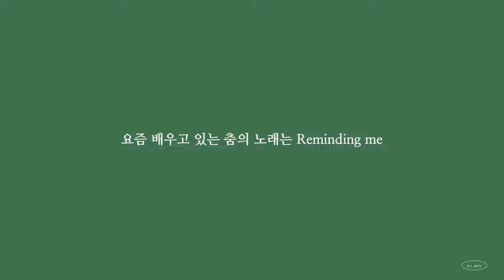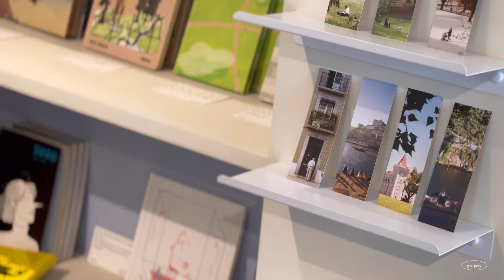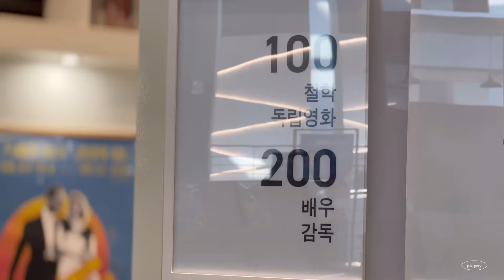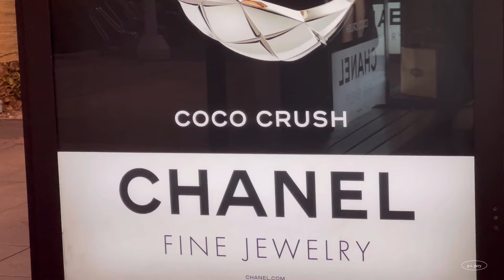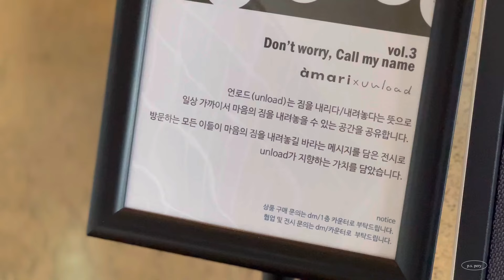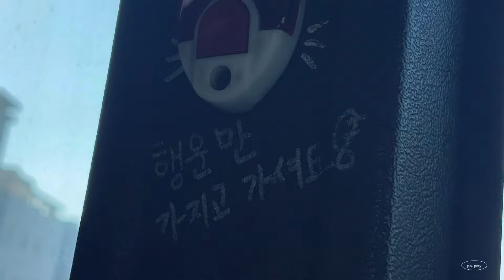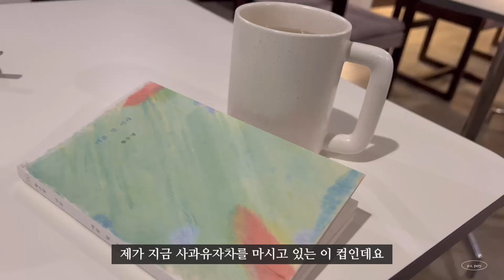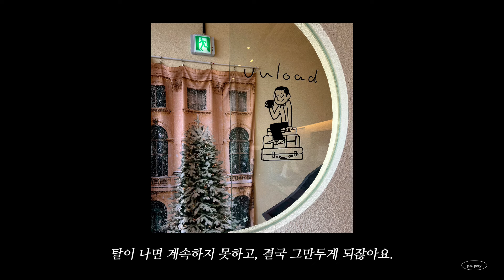[VLOG] 완벽해 보이는 것과 완벽한 것의 차이 (독서 브이로그, 샵메이커스, 영화의 전당 라이브러리, 혼자 인디 영화 보러가기, 이어지는 땅, 언로드, 부산 혼자놀기)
🍀 2023년 과월호 [가장 사랑에 가까운 글들]

* 구독료: 1만 원
* 구글 링크로 신청 및 구매를 완료해주시면, 적어주신 메일로 [2023년 과월호] pdf 파일을 보내 드립니다:)

* 그럼 천천히 목차를 읽어보시고 들어와주세요.

2023년 과월호의 목차입니다.

1. 평생의 부러움은 결국 사랑
2. 있어야 할 곳에 있지 않은 것
3. 부끄럽지 않은 꼴지
4. 내 영혼의 두 번째 보금자리
5. 우린 매일 서로의 일부가 되니까
6. 이름은 Venus, 꽃말은 등대
7. 흘러가는 여름과 보내는 여름
8. 나의 이상형
9. 커피 한 잔의 꽃말
10. 안정화 작업
11. 줄어들지 않는 말
12. 요리의 꽃말
13. 계절의 꽃말
14. 초콜릿의 꽃말
15. 피망의 꽃말
16. 뿌리채소의 꽃말
17. 유성우의 꽃말
18. 낙서 없는 벽과 흔적 없는 마음
19. 눈, 사람이니까
20. 훌륭하고 부드러운 두부
21. 지금의 나, 지나에게
22. 매실의 시대
23. 나는 무엇일까요: 좋은 시력의 재료
24. 1초 동안 할 수 있는 일
25. 귤과 고구마의 편지
26. 추울 때는 희망을 해석하자
27. 크리스마스의 크리스마스
28. 사랑을 쓰듯 우산을 써
29. 너를 위한 세상을 만들게
30. 모든 것들의 단위
31. 아무도 보석인 줄 모르는 보석